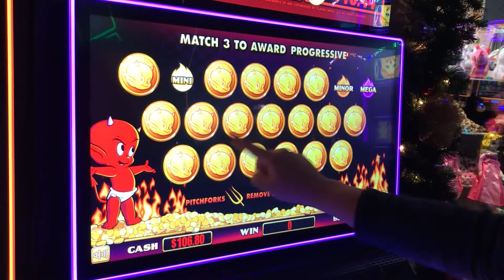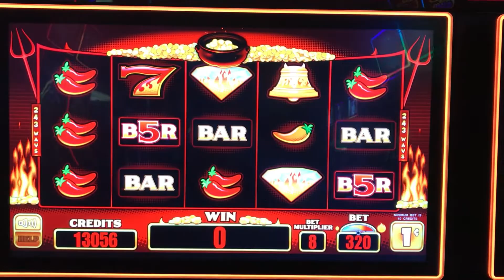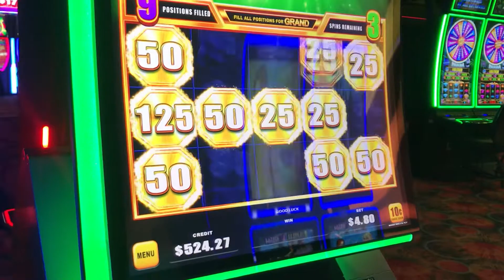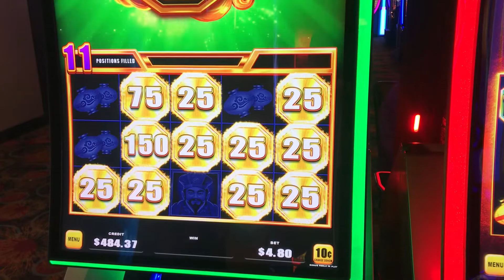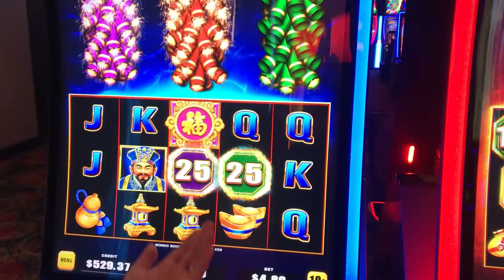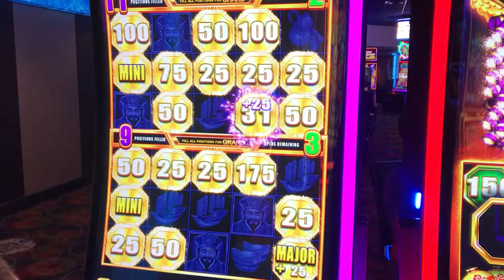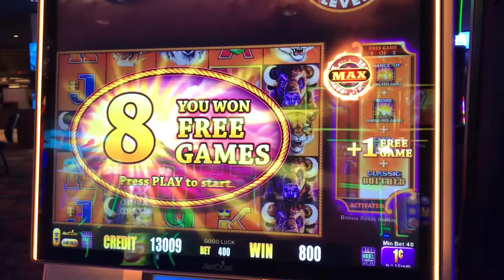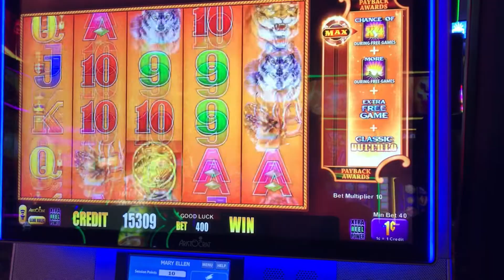MAJOR JACKPOT on Double Up! Amazing trip to Grand Casino, we even saw BCSlots!